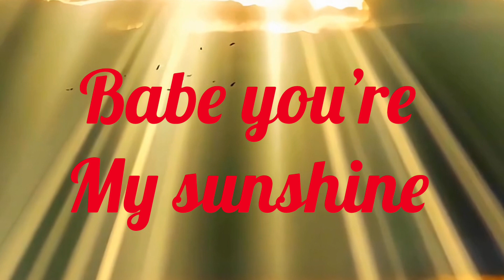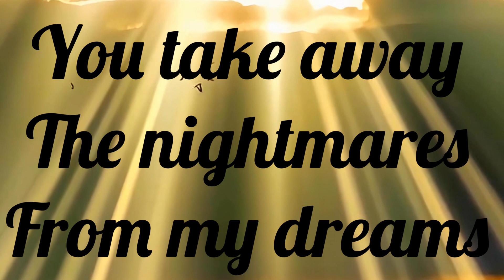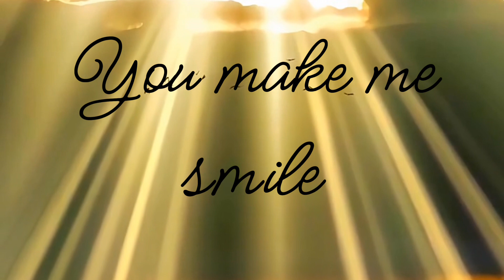Drem TGI - You're my Sunshine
15 views  Premiered on 7 Oct 2023
 This is a Lyrics music video of the single by Drem TGI released on the 9th of May 2021. Recording studio, Deepstuff Studios of Deepstuff Records in Bradford United Kingdom. This song is clean and has no explicit lyrics version either. Dance pop-themed love song.

Song written by Emmy hikins

Beats designed by Saman K

Produced by dRem TGI

Mixing and Mastering: dRem TGI

Composed by dRem TGI

Lyrics by dRem TGI

Cover design by Medline Bradley

Catalog Number: dsr20210049

Song, beats and master recording clearing: One-stop